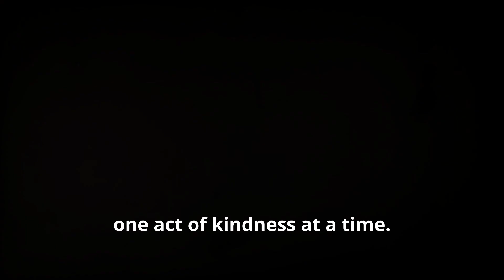PART 132 The Story of Armenia Red Cross#armenian_news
Understanding the Red Cross and Red Crescent Movement this Youtube Series is created by a Lifetime Volunteer Dr. George Francis Nangale of Tanzania Red Cross Society. Learn more about and support the Armenia Red Cross Society and your local and National Society.